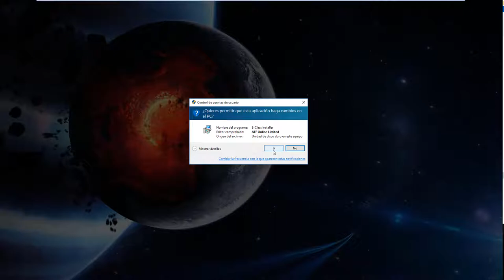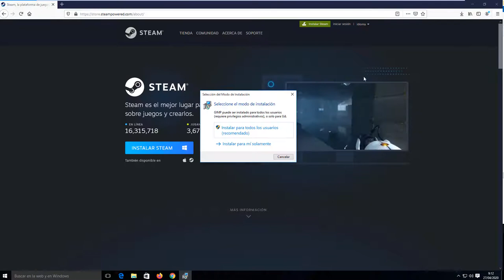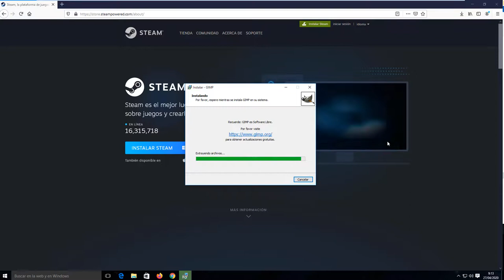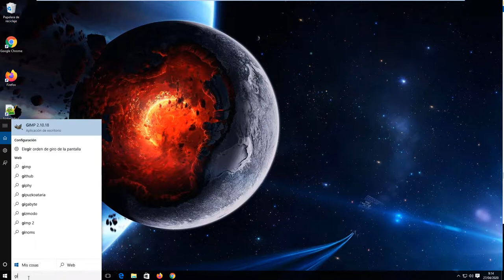Como Descargar GIMP Gratis Para Windows 10 2020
En este video aprenderas a como descargar e instalar en tu pc el programa de retoque fotografico GIMP.

descargar gimp,
como descargar gimp,
como descargar gimp para windows 10,

Como descargar gimp para windows 10 gratis,
como descargar gimp gratis,
Descargar GIMP gratis  última versión